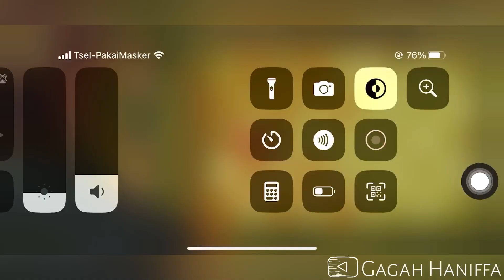LOST CITY DAY 23 - PLANT VS ZOMBIE 2 (pvz2)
Halo assalamualaikum, Selamat datang di Channel Gagah Haniffa. Oke, divideo kali ini saya mau main game PLANT VS ZOMBIE 2 (pvz2) - LOST CITY DAY 23. Okeh tonton Videonya Sampai habis ya.